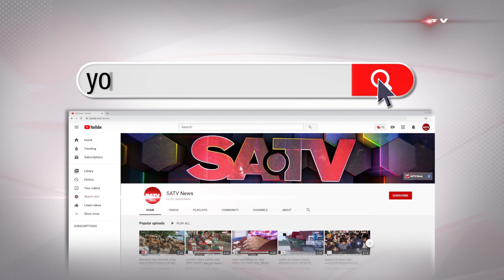রাজধানীর বিভিন্ন বাজারে বেড়ে গেছে চালের দাম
SA TV Location:
Bangladesh